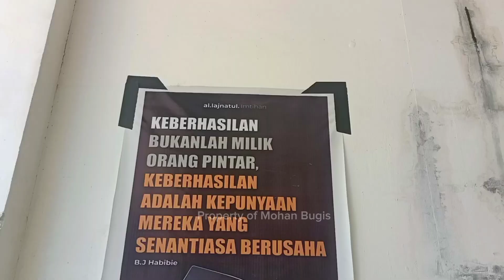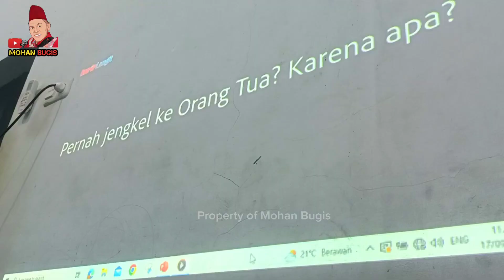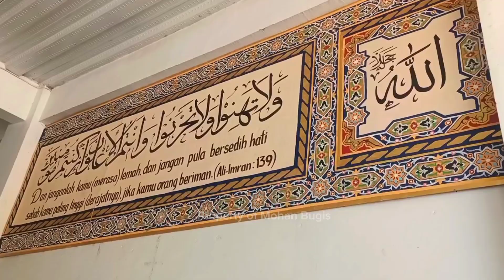Kunjungan BKPRMI Bonsel ke Masjid Kurir Langit Barru | Mohan Bugis Vlog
Masjid di jual
masjid di jual 3 juta
masjid dijual di malang
masjid dijual di batu
viral masjid di jual
masjid dijual di batu malang
jual beli di masjid rumaysho
masjid discovery bintaro
masjid terdekat disini
jual beli di masjid almanhaj
masjid dijual
jual rumah dekat masjid
jual beli di masjid
jual karpet masjid di bandung
jual kubah masjid di bandung
jual karpet masjid di bali
jual beli di masjid nu online
tempat jual karpet masjid di batam
jual kubah masjid di bogor
jual beli di masjid nu
jual jam digital masjid di banjarmasin
jual karpet masjid di ciamis
jual karpet masjid di cianjur
jual jam digital masjid di cirebon
jual karpet masjid di cilacap
jual jam digital masjid di cilegon
masjid di cikeas
masjid di cibubur
masjid di condet
jual emas di masjid india
masjid di uni emirat arab
masjid di eropa
masjid di irak
masjid di uganda
jual kubah masjid di jakarta
jual karpet masjid di jakarta selatan
jual karpet masjid di jombang
tempat jual karpet masjid di jember
jual kursi lipat masjid di jogja
dijual rumah dekat masjid jogja
dijual jl mesjid raya makassar
masjid di jgc
jual kubah masjid di tuban
jual karpet masjid di medan
jual karpet masjid di sukabumi
jual karpet masjid di madiun
jual karpet masjid di sragen
jual karpet masjid di nganjuk
jual karpet masjid di lamongan
masjid lautze
jual mimbar masjid di makassar
jual jam digital masjid di makassar
jual jam digital masjid di malang
jual jam digital masjid di mojokerto
maksud masjid dijual
masjid nurullah
masjid nu
masjid nusantara
jual jam digital masjid di padang
jual jam digital masjid di pekanbaru
tempat jual karpet masjid di pekanbaru
masjid perumahan
masjid di pluit
rumah untuk dijual masjid tanah
dijual rumah dekat masjid depok
dijual rumah dekat masjid bandung
dijual rumah dekat masjid surabaya timur
masjid rj
jual karpet masjid di sidoarjo
jual karpet masjid di sukoharjo
jual karpet masjid di subang
jual jam digital masjid di serang
jual jam digital masjid di salatiga
jual jam digital masjid di sukabumi
tempat jual karpet masjid di surabaya
jual jam digital masjid di tasikmalaya
tanah untuk dijual masjid tanah
masjid di tanah abang
masjid di vietnam
masjid di vatikan
masjid di bandara juanda
masjid dijual 3 juta
masjid 1 triliun
masjid 3d warehouse
masjid 2 lantai
masjid di malang yang terkenal
masjid di malang
masjid agung malang
masjid malang
masjid batulicin
masjid batununggal
masjid batu aji
masjid batu malang
viral masjid dijual
masjid viral di jakarta
masjid viral
masjid viral di depok
masjid viral di jogja
masjid viral di surabaya
masjid agung batu
jual beli rumaysho
hadits larangan jual beli di masjid
masjid rumah allah
hukum jual beli di masjid rumaysho
jual beli di dalam masjid
hukum jual beli di masjid
masjid di bintaro
masjid di bintaro sektor 9
masjid di bsd
masjid bintaro
masjid terdekat dari sini
masjid terdekat dari saya
masjid terdekat sini
masjid terdekat saya
masjid ldii terdekat di sini
masjid terdekat di lokasi saya
masjid al-jihad
masjid dijual kota batu
masjid di margonda
masjid di jakarta
masjid dijual batu
tanah untuk dijual di masjid tanah
masjid di kemang
masjid di kediri
tabung masjid untuk dijual
rumah dekat masjid untuk dijual
tanah sebelah masjid untuk dijual
rumah sebelah masjid untuk dijual
jual rumah dekat masjid jogja
harga jual rumah dekat masjid
rumah dekat masjid
rumah dekat masjid harganya jatuh
harga rumah dekat masjid
harga rumah dekat masjid murah
jual rumah dekat mrt
jual beli dalam masjid
hukum jual beli di masjid nu online
transaksi jual beli di masjid
jual beli di halaman masjid
bolehkah jual beli di masjid
jual beli online di masjid
larangan jual beli di masjid konsultasi syariah
dalil larangan jual beli di masjid
hadis larangan jual beli di masjid
hadits tentang jual beli di masjid
apa bolehkah jual beli di masjid
hukum jual beli di dalam masjid
hukum jual beli di area masjid
hukum jual beli di dalam masjid adalah
aturan jual beli di masjid
tidak boleh jual beli di masjid
bolehkah jual beli di dalam masjid
dilarang jual beli di masjid
hukum jual beli online di masjid
hukum jual beli di lingkungan masjid
larangan jual beli di masjid
tentang larangan jual beli di masjid
melarang jual beli di masjid
masjid nu terdekat
hukum jual beli di teras masjid
masjid di tokyo
karpet masjid bandung
jual karpet masjid terdekat
jual karpet bandung
karpet masjid murah
karpet untuk masjid
jual kubah masjid terdekat
jual kubah masjid
kubah masjid aluminium
kubah masjid kecil
harga karpet masjid di bali
jual karpet di bali
jual karpet bali
jual karpet batam
jual karpet di batam
karpet batam
toko karpet batam
kubah masjid istiqlal